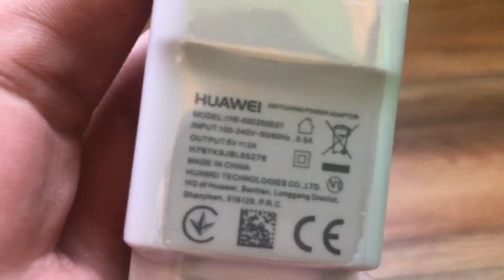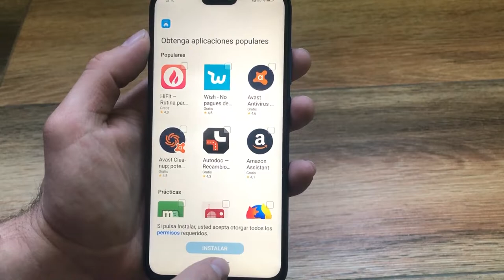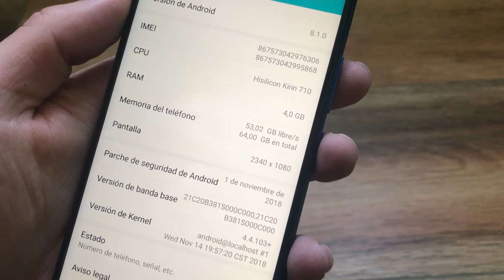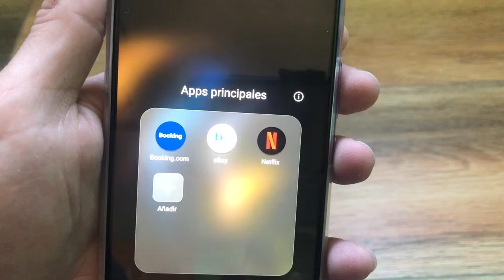Honor 8x Desempaquetado Review y Primeras Impresiones.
Desempaquetado y primeras impresiones del Honor 8x.

Taringa: geekstv